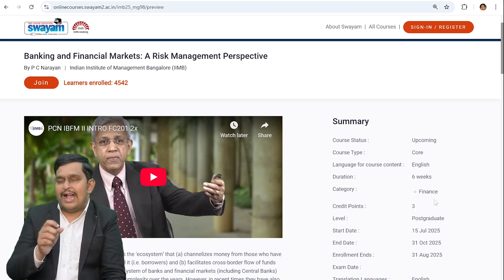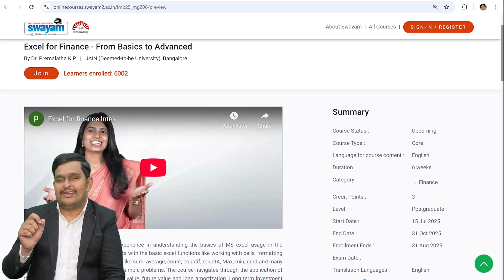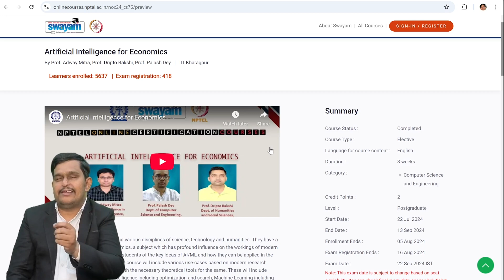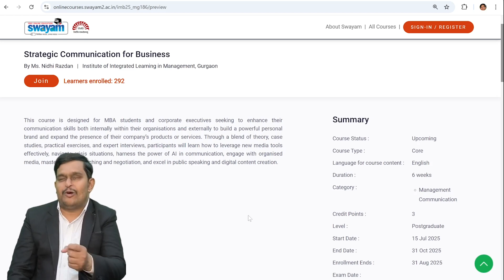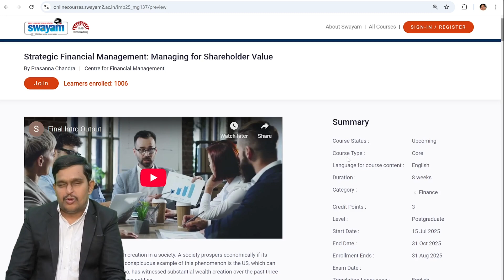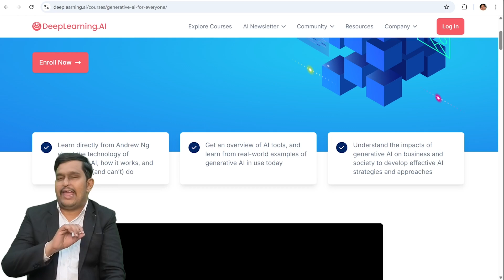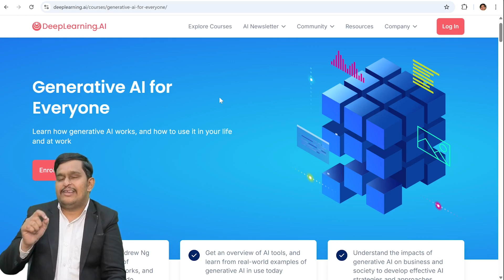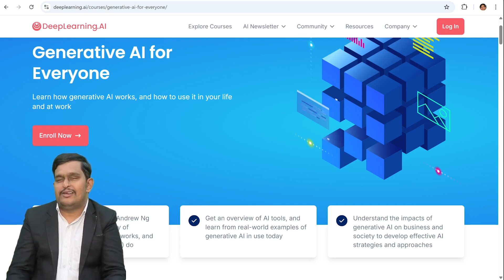7 Top Certificate Courses to boost your Resume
7 Top Certificate Courses to boost your Resume

🎯 7 Top Certificate Courses to Boost Your Resume | Free Courses on SWAYAM & AI | Career Growth 2025

📢 Are you looking to add powerful certifications to your resume and stand out in job interviews? In this video, we explore **7 top-rated certificate courses** available on **SWAYAM** and **DeepLearning.AI** — handpicked to help you upgrade your skills in **Finance, Management, AI, and Communication**.

These courses are designed by India's top institutes like **IIM Bangalore**, **IITs**, and global platforms like **DeepLearning.AI**. The best part? Many of them are **free** or **low-cost** with certifications that can make a real impact on your career in 2025 and beyond!

🧾 **Course List with Links:**

1️⃣ **Banking and Financial Markets: A Risk Management Perspective**
📌 *Risk management course | Banking certification*

📌 *Excel for finance | Learn advanced Excel online*

📌 *AI for economics | AI certification course*

📌 *Business communication skills | Soft skills course*

📌 *Financial management course | Shareholder value*

📌 *Strategic thinking | Business leadership course*

📌 *AI courses online | Deep learning certification*

💡 These courses are ideal for:

* College students & freshers
* Working professionals
* Job seekers in finance, tech & business roles
* Anyone aiming for career transition or upskilling

✅ **Keywords used to boost reach:**